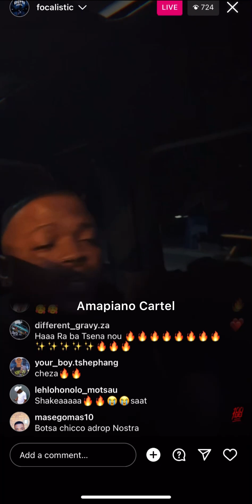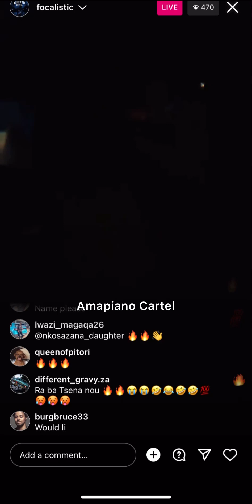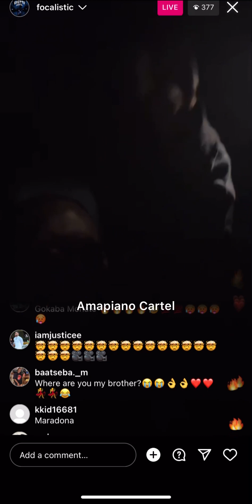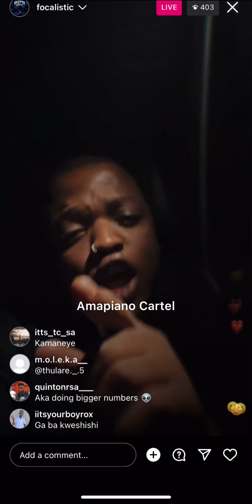Focalistic New Exclusive Amapiano Music 🔥💃🏾